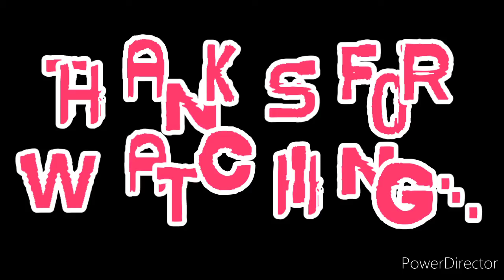William_Till_Overture_By_Rossini ( GGB no copyright music )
No Copyright Music  Without Limitations is a YouTube Channel Dedicated to Promote Royalty Free Background Music, No Copyright Background Music, Free Music For Youtube Videos Creators. We Collect and Publish Best Free Background Music For Video Creators Which You Can Use in Your YouTube Videos and Monetize it on Youtube.